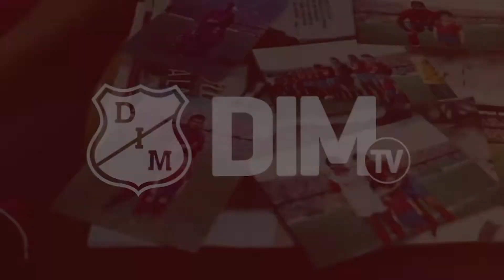DIMTV / Entrevista a Fabián Medina formador de escuelas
El es Fabián, el encargado de forjar los sueños de los niños que se encuentran en las academias de nuestro club.

No te pierdas su entrevista y conoce un poco más de su proceso con los niños.